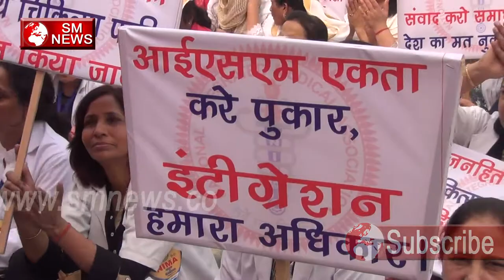Ayurvedic Doctor ने सुनाया अपना दर्द,SM News